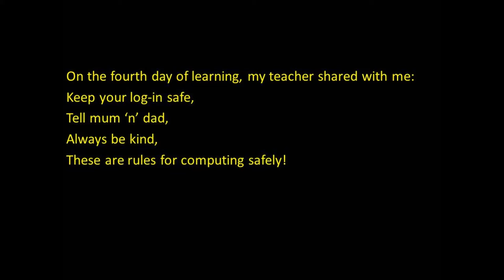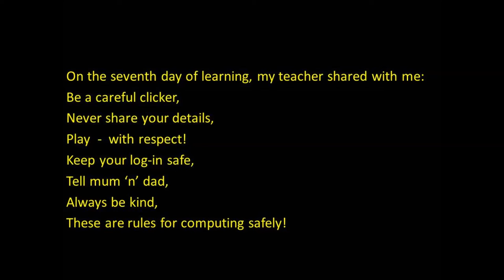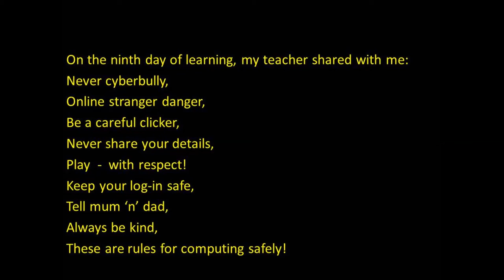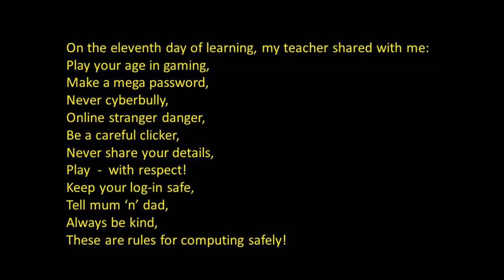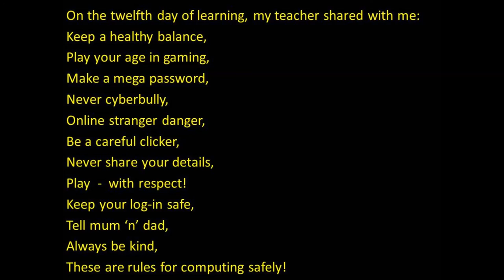Online Safety Song, for KS2, KS3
Twelve Days of Learning E-Safety.
This is a very well known tune, which seemed to be the right choice for a song about a list of rules to remember!
Good for e-safety week in schools, or to complement computing lessons on using technology safely.
* This is an updated version, I've tweaked a couple of lines so they scan better.